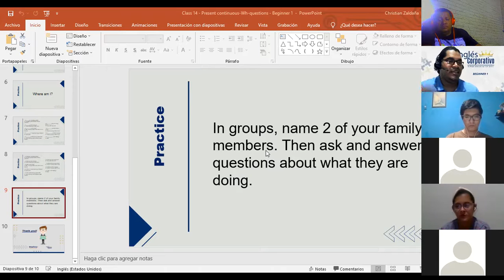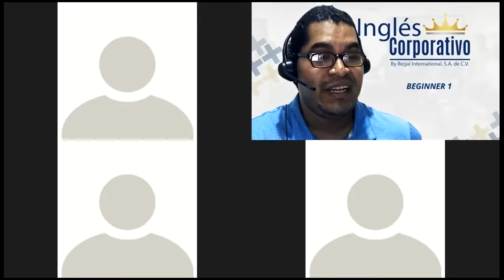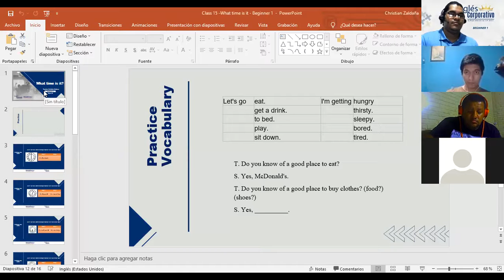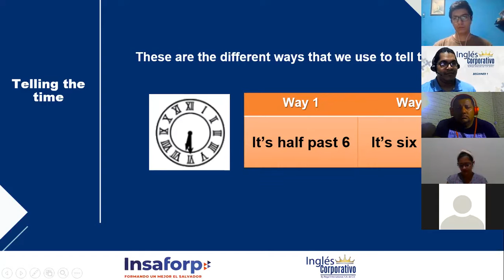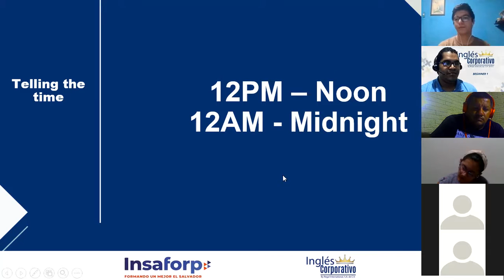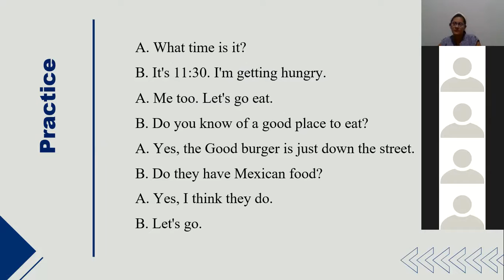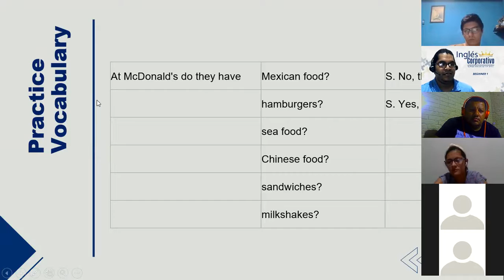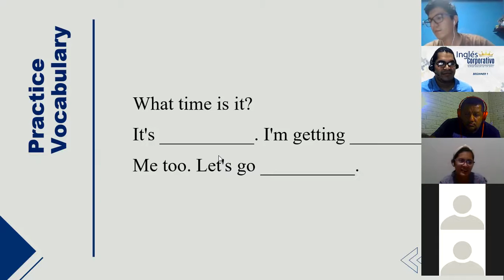Ingles Corporativo-What time is it?-P1-01-9-10-PM-11-21-2-Day 16